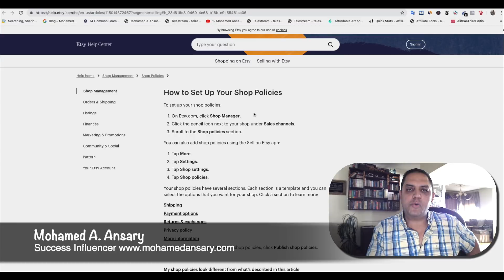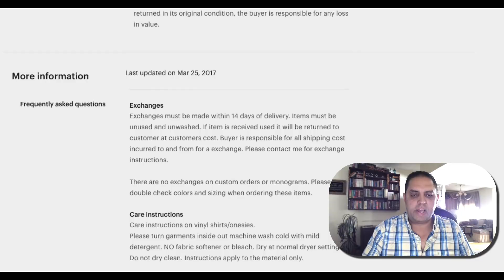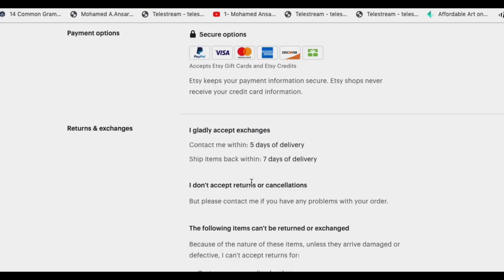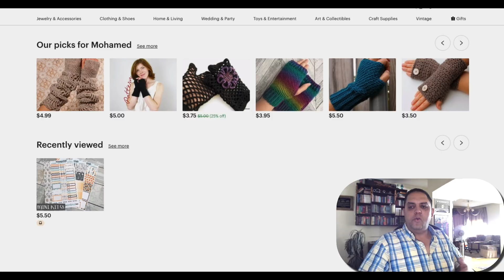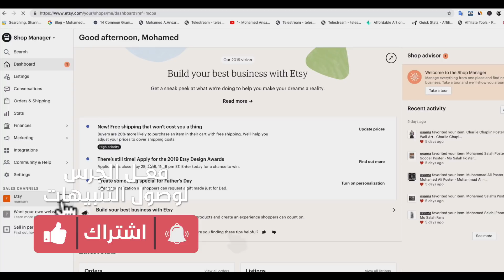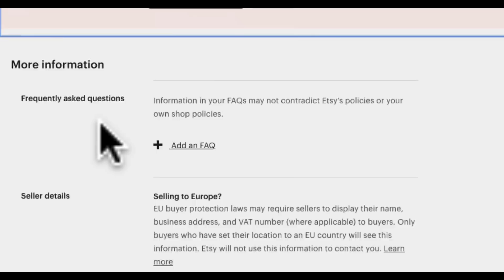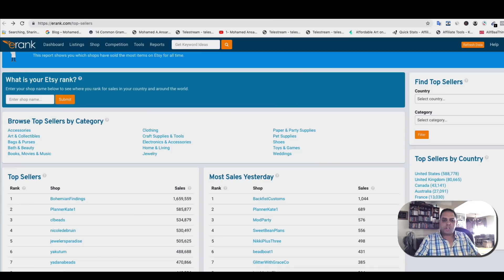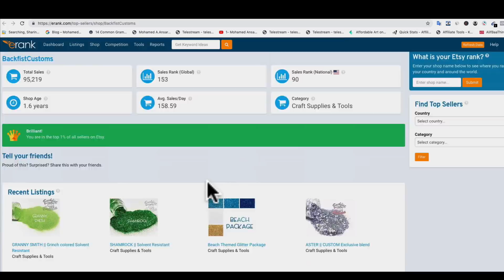اتسي وسياسة التبديل والترجيع والإلغاء | Etsy - Set up your Shop Policies